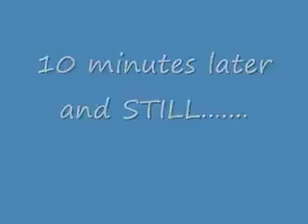Really cute Muslim boy MashAllah